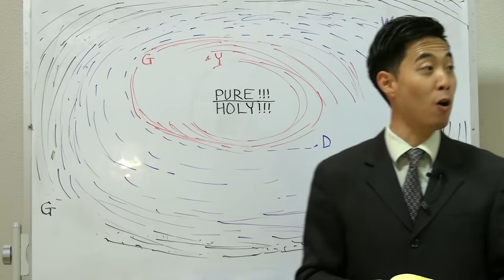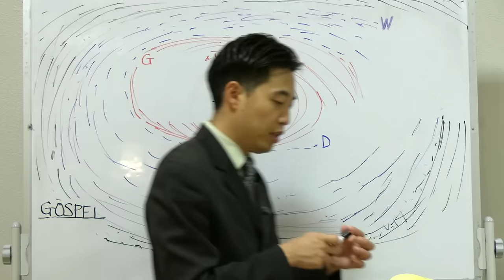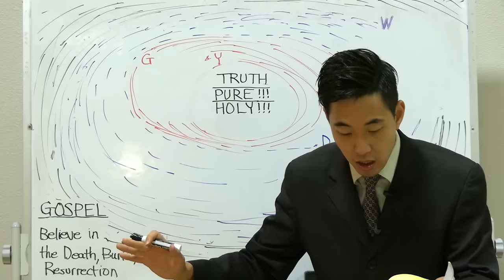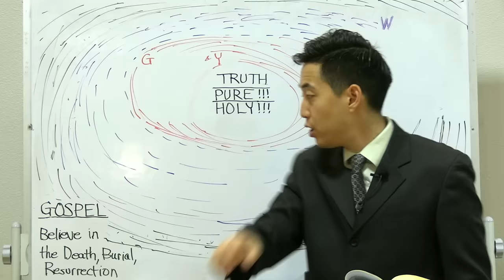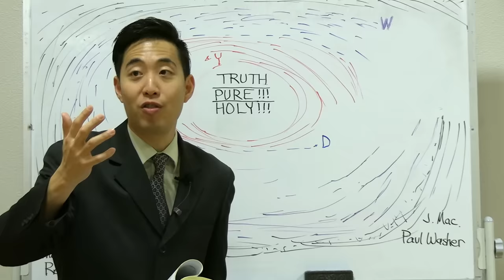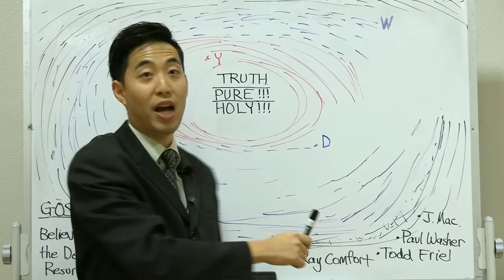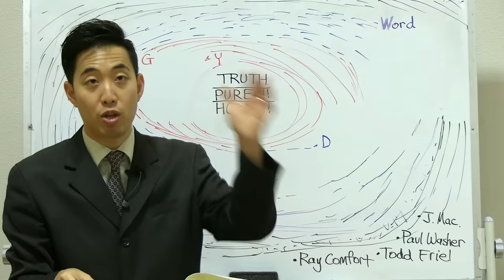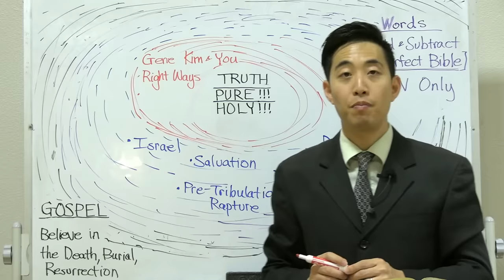FAMOUS PASTORS Caught in PERVERTED Acts! | Dr. Gene Kim (UC Berkeley & PBI)